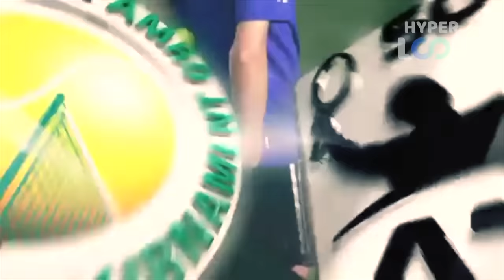25 FUNNY MOMENTS WITH BALL BOYS AND GIRLS IN SPORTS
25 FUNNY MOMENTS WITH BALL BOYS AND GIRLS IN SPORTS

Here are 25 FUNNIEST BALL BOY AND BALL GIRL MOMENTS. For those of you interested on how I make my videos, I primarily use Final Cut Pro X to edit my videos. I use different stock footages (both free and paid), clips of videos that I can find related to the video and search images to visualize the narrative and story that I’m trying to tell. I hire different researchers and writers for the script for each video along with my our original commentary and hire different voice over actors that can properly convey the the theme of the video.